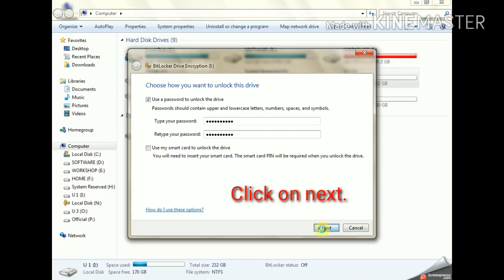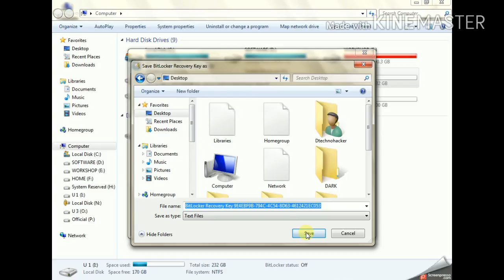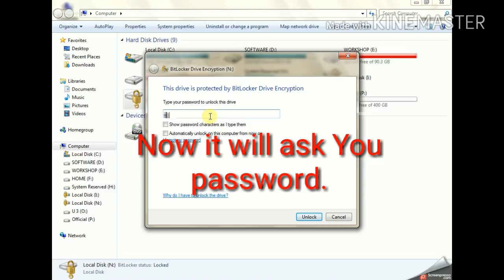How to Lock a drive in PC with BitLocker?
How to use BitLock Encryption?